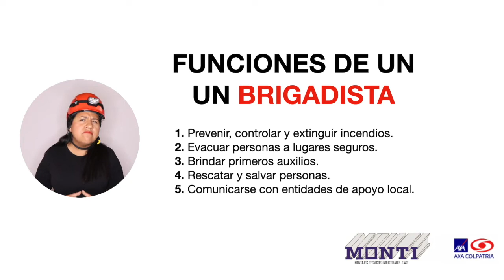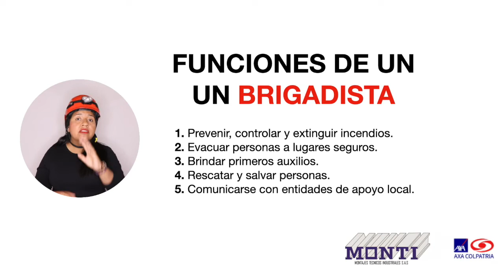BRIGADA DE EMERGENCIAS MONTI SAS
Brigada De Emergencias